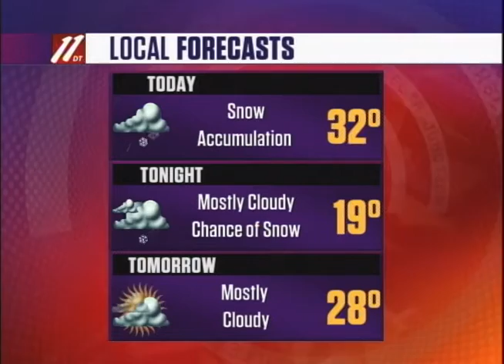Morning Update A, November 2